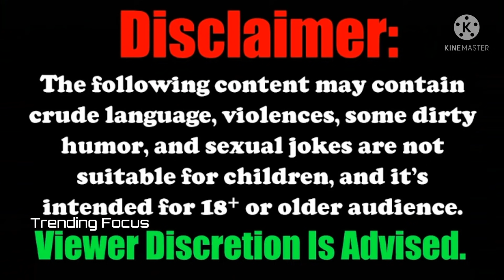குட்டி டவுசரில் மிரட்டிய அஞ்சலி - ஏர்போர்ட்டில் ரசிகர்களை ஏங்க வைத்த ராஷ்மிகா மந்தனா -Trending Focus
Latest updates about popular South Indian Actresses like Anjali, Nayanthara, Rashmika Mandhana, Athulya Ravi, Malavika mohanan, Nivetha Pethuraj, Sakshi Agarwal and more